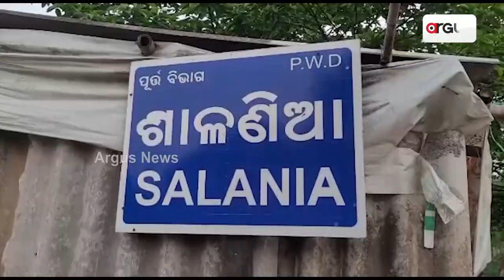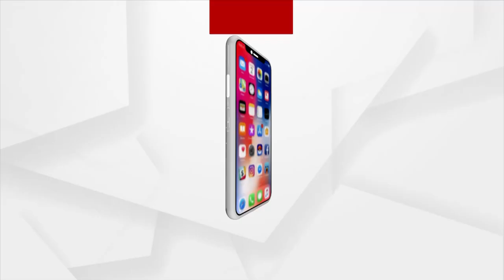Helpless Woman From Keonjhar Seek Odisha Govt Help For Livelihood